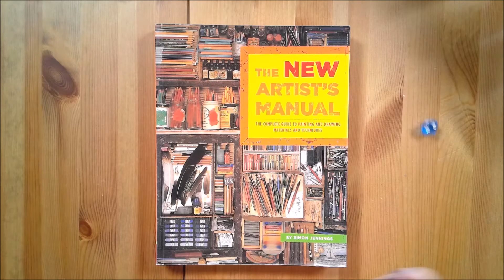Expresivní akryl | Malba navozující emoce